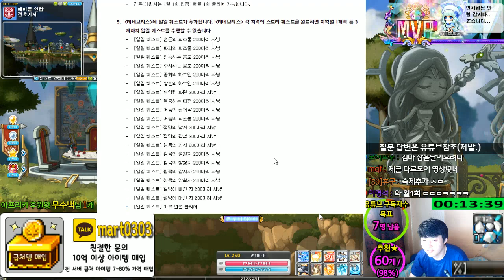이번꺼 패치노트....[메이플스토리 먼치]